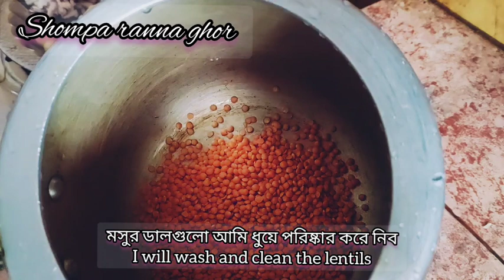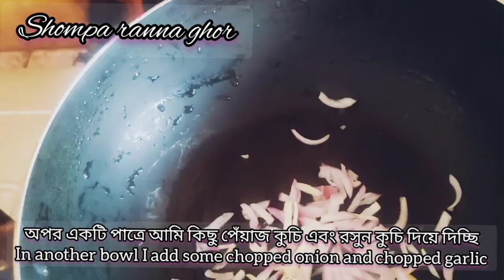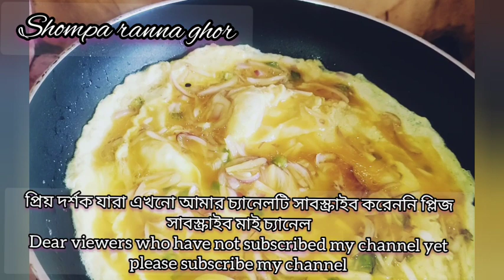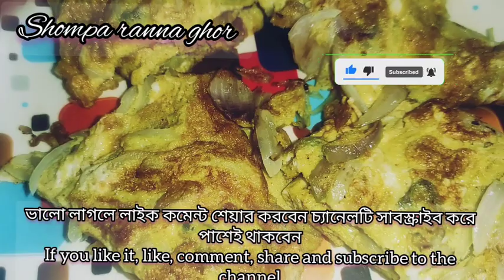যে খাবারগুলো ছাড়া বাঙ্গালীদের চলেই না। আলু ভর্তা ডাল ডিম ভাজি। Bengali food।bangla khabar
আসসালামু আলাইকুম কেমন আছেন সবাই। আশা করি যে যেখানে আছেন সবাই ভালো আছেন। আজকের আয়োজনে থাকছে বাঙালিদের পছন্দের একটি খাবার ডাল আলু ভর্তা, ডিম ভাজি।